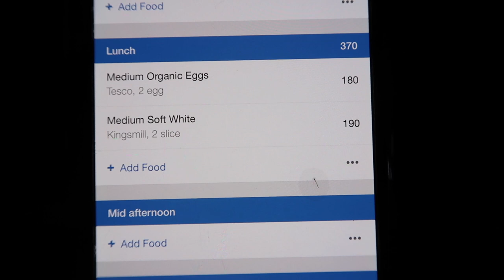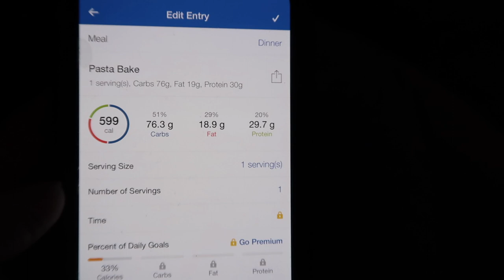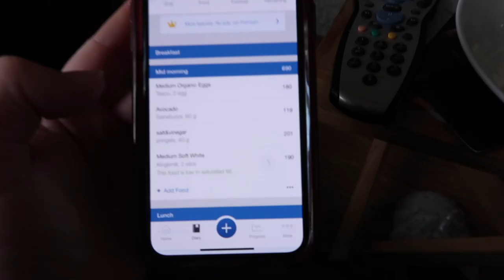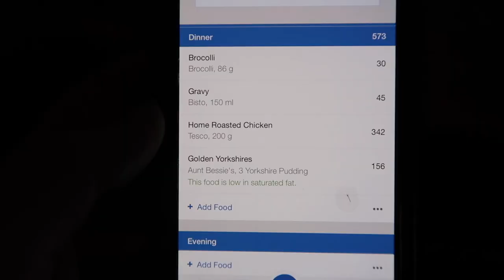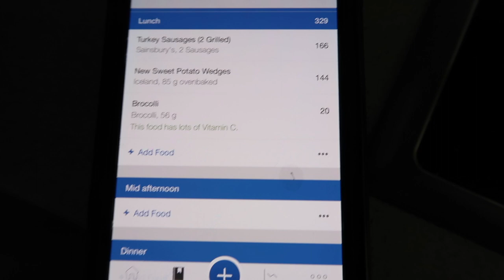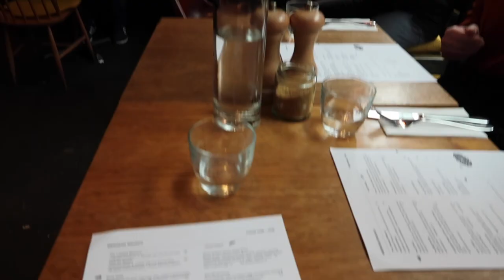The struggle is real! Challenge Come Down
Hello and welcome to a new video! This is my first week after the gymshark 66 challenge and I was feeling so flat! The motivation to hit a goal was suddenly gone and the tiredness I had been pushing through during the challenge was much much harder to ignore!!

Glute day: 4:38

Warm up
2sets
Empty Bar Back Squats
Banded Squats
Leg Swings
Leg Circles

2 warm up sets back squats

4 sets 10-12 (I did 10 @ 70kg) BB Back Squats

4 sets 15 DB RDL

4 sets
12 goblet grip bulgarian split squats
8 single leg hip thrust

4 sets
30 hip abduction

Cardio Workout: 8:10

3 rounds
1 minute on 5 seconds switch time 1 minute between rounds
skipping
single arm KB swing
8 mountain climbers 8 downward dog toe taps
skaters
8 reverse plank knee raises 8 triceps dips

Ab circuit 3 rounds
30 seconds on 10 seconds switch time 1 minute between rounds
Flutter kicks
Heel taps
Side plank dips left
Side plank dips rights
Forearm plank

Machine Based Leg Workout

4 sets 10-12 reps leg press

4 sets 12 rest pause 6 Hamstring curl

4 sets 16 walking lunges

4 sets 12 rest pause 6 Leg extension

4 sets 12 cable kick back

My Channel is both my weight loss journey and my daily life and travels! I am a full time Personal Trainer living in London and I'm trying to fit in my workouts, food prepping and social life into my hectic schedule whilst also setting up my own business! My hobbies include movies with my boyfriend, makeup and beauty and looking after my skin! Join me on my journey for workouts, grocery hauls, food prep, weightlifting, time management, stress, beauty, makeup tutorials and daily life!!

MVMT occasionally send me watches and they are amazing! CODE helen15

To purchase my amazing
mud mask
plumping lip balm
liquid lipstick
lumispa
toothpaste
conditioning mask

Speak soon,
Helen